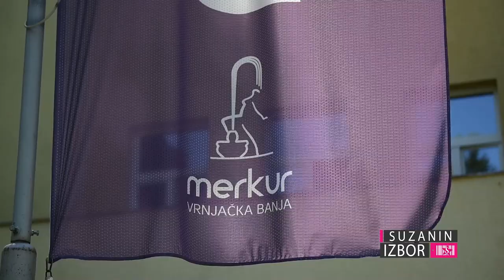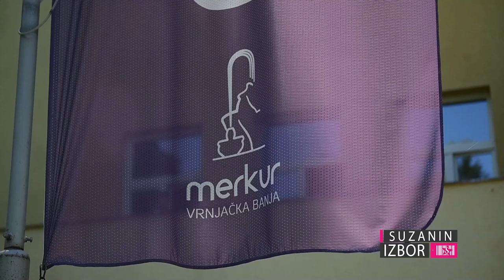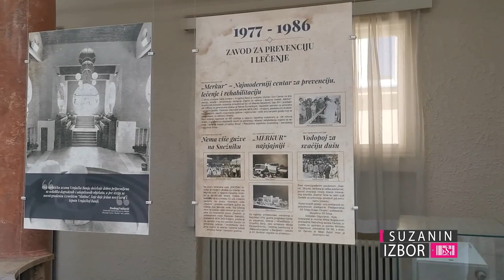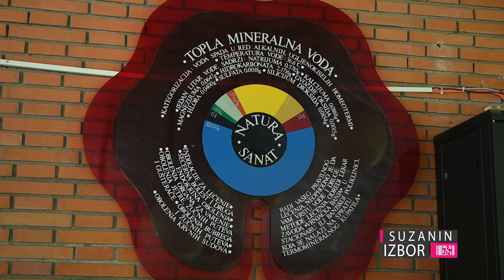Suzanin izbor S06E287- Post COVID rehabilitacija u Merkuru: Dijagnostika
Višednevni program specijalizovane, multidisciplinarne nege i rehabilitacije posle COVID-19, Merkura iz Vrnjačke Banje, naslanja se na sveobuhvatne analize zdravstvenog stanja koje gosti Mekrura ali i svi gosti Vrnjačke Banje mogu obaviti na jednom mestu, po najvišim standardima medicinske dijagnostike.